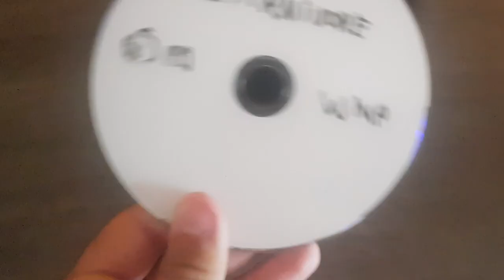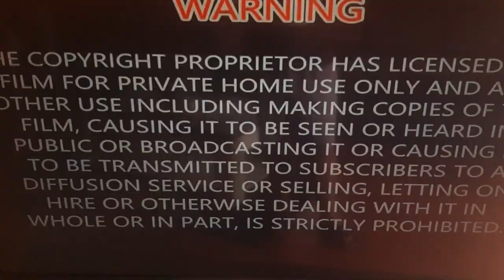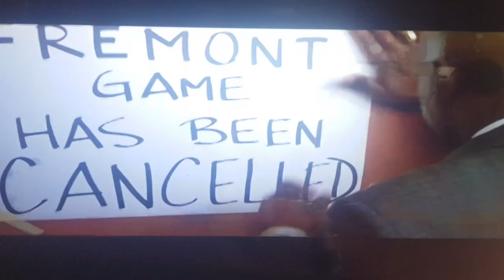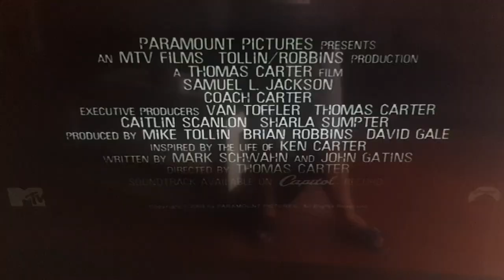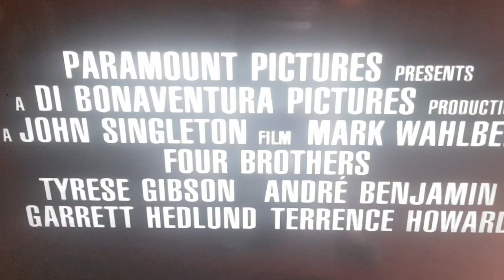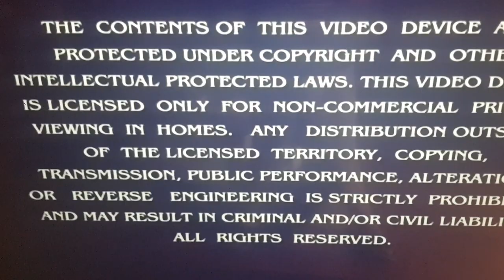Opening to Carnivore 2005 UK DVD